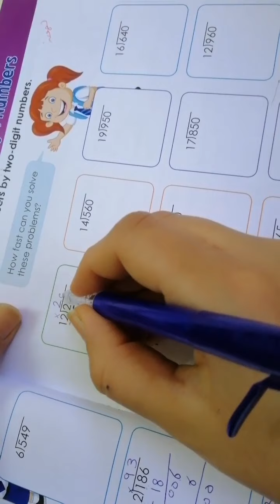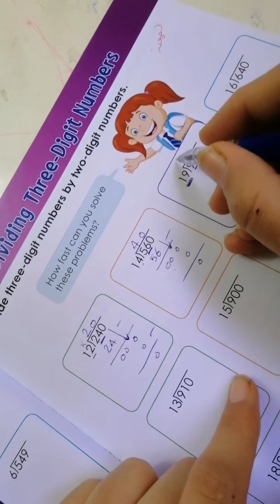Dividing three digit numbers